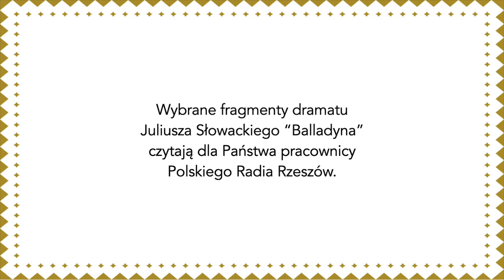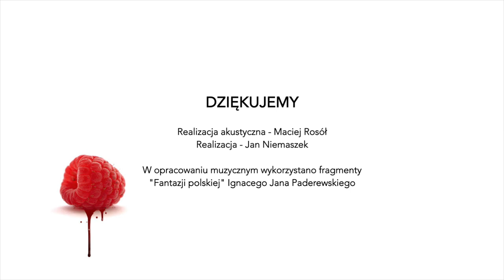Narodowe Czytanie "Balladyny" 2020 w Polskim Radiu Rzeszów - akt czwarty, scena III, IV i V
9 edycja Narodowego Czytania literatury 2020, pod honorowym patronatem Pary Prezydenckiej. Wybrane fragmenty dramatu Juliusza Słowackiego “Balladyna” czytają dla Państwa pracownicy Polskiego Radia Rzeszów.

Akt czwarty, scena III, IV i V

Skierka - Justyna Piekło
Chochlik - Jakub Chodyniecki
Balladyna - Barbara Kozłowska
Fon Kostryn - Piotr Zajdel